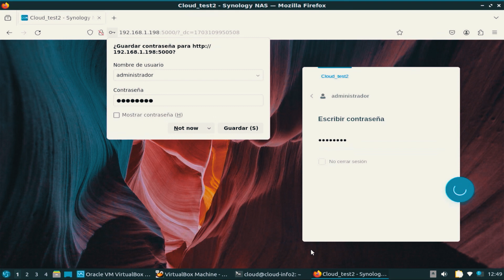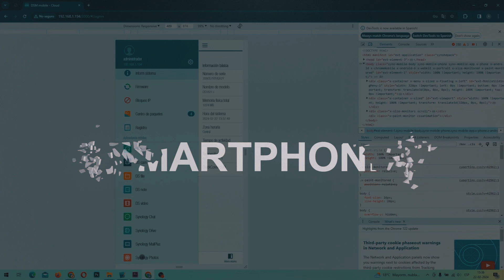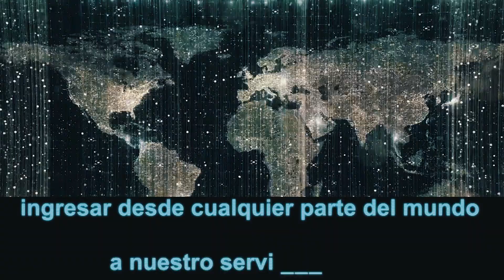Como Acceder a servidor Casero Nas Synology DS1621+ desde Smartphone y TV.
👉🚨Bienvenido a este curso de implementación de Servidor Nas Casero Virtualizado, el cual te permitirá tener tu propia nube privada estilo "Google Fotos" "Spotify" "Netflix", a la cual podrás acceder desde cualquier parte del mundo.
En este episodio N°6 explicaremos como podemos acceder a nuestro Servidor NAS Synology dentro de la red hogareña, ya sea desde Ordenadores, Smartphones y Televisores. Para que puedes conectarte sin problemas en tiempo real.  🚨

👉Imagen Con sistema Listo:
➞ Imagen Sistema con 2 Nubes Synology (Gratis para miembros del canal "NVIDEA").

➞Episodio 06 Como Acceder a Nas Synology Casero Tipo Nertflix desde Red Hogareña - Smartphone y TV.

👉Índice:
00:55 Acceder a NAS Synology desde SMARTPHONE.
02:05 Ingresar a NAS Synology desde Smart TV.